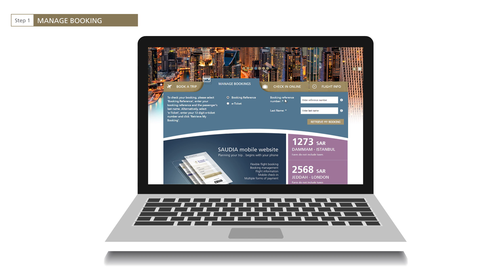Buy excess baggage on saudia.com and save up to 40% on the airport cost